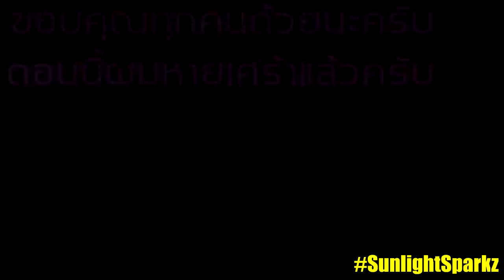เมื่อทุกคนต้องร่วมมือกันกำจัด SCP-3199 ในมายคราฟ!! (Minecraft Noob Vs Pro Vs Hacker Vs God)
Garena ID : gladiatorra5
Minecraft : SunlightSparkz

► My Software ◄
โปรแกรมอัดคลิป : Nvidia Studio
โปรแกรมตัดต่อ : Sony Vegas Pro 15 [64bit]
โปรแกรมสตรีมเกมส์ : OBS Studio